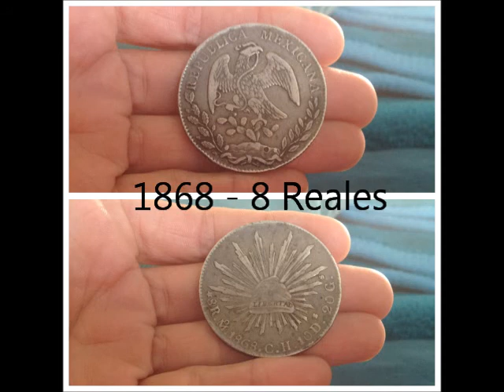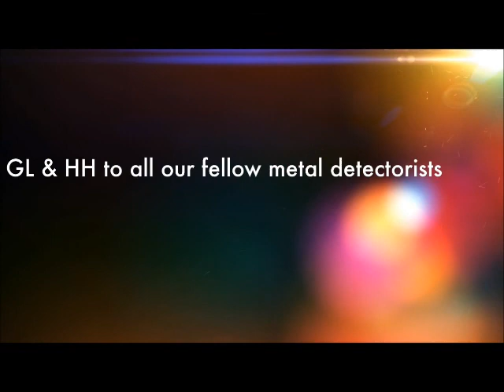Menorca Shout Outs